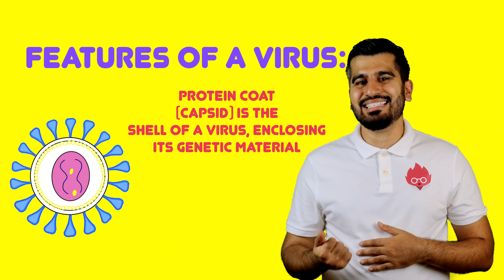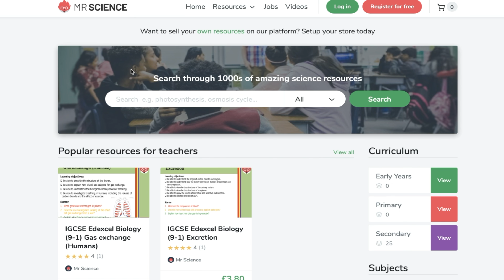Viruses | Bite-sized | GCSE | IGCSE Biology | Mr Science in 8K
Hi! I'm Salim after graduating from the University College London (UCL​) in Biomedical Sciences, I went on to pursue a career in teaching. I have been in education for 10 years and currently work as the Head of Science at a secondary school.

📌 RECOMMENDED RESOURCES

🔹 IGCSE revision guide:

🟩 FOR MORE TOPICS SEE BELOW 🟩